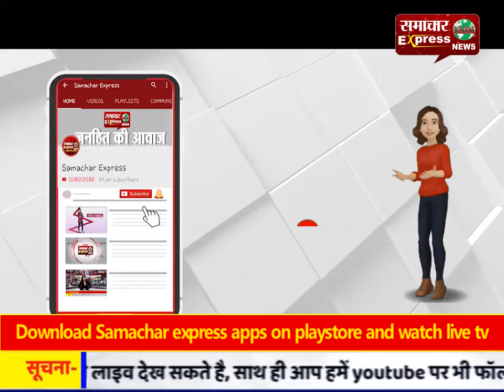घरौंडा : सभी वर्गों के नेता ताऊ देवीलाल की जयंती धूमधाम से मनाई जाएगी